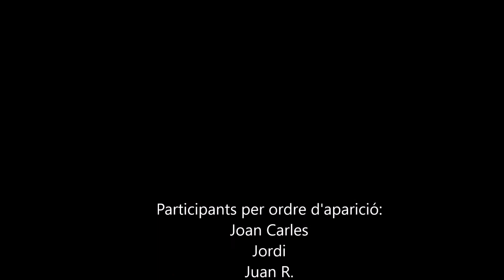Zoombats- DozenRyu Dojo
Cómo director artístico os tengo que decir que ha sido un placer contar con actores y actrices con tanto talento para la comedia, ya sabéis que el buen humor es indiscutible en nuestras clases. Quiero agradecer a mi madre todo su apoyo, (ella me tira el agua) a mi profesor de teatro en primaria por dejarme hacer el payaso, al canal de youtube "haslotumismouei", y a todos, todos vosotros, sin vosotros no hubiéramos ganado este premio, gracias, gracias, gracias señores de la Academia 🙏🏻 iloviu, iloviu soumach